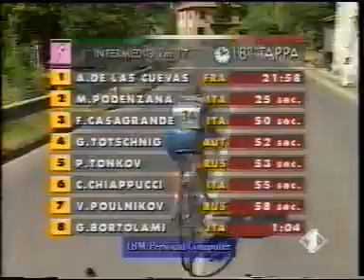Carrera Racing : Marco Pantani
Marco pantani at the giro